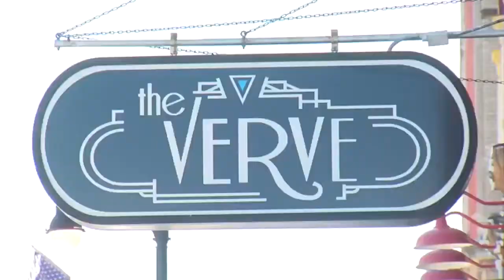Mayor Bennett releases reopening plans for Terre Haute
Four of our five museums will open next week.